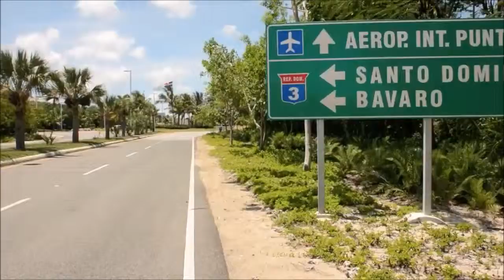Los Corales 28 amazing luxury rental villa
This idyllic villa presents you with an unforgettable, luxury accommodation experience!

The master bedroom includes a king size bed looking incredible ocean views, with a spacious bathroom and outdoor shower. It also includes a separate office space with a computer and fax overlooking the ocean. Another presidential suite includes a king size bed, along with three additional suites – one of them on the second floor with a direct view over Fazio’s golf course.

There is an additional module that includes two rooms which share a family room. One of these rooms has five beds on two levels and the other includes three beds. All rooms have their own private bathrooms, walk-in closets and air conditioning.

The rest of the villa includes a spacious and fully equipped kitchen, gorgeous living space, separate dining room, exterior dining area and gazebo overlooking the ocean. There are also ocean and beachfront covered and uncovered terraces with infinity swimming pools and Jacuzzi.

The Punt Cana Resort & Club freatures colorful coral reefs, calm crystalline waters and breathtaking white-sand beaches. The Resort provides a matchless experience for all who visit this tropical paradise, and its tropically chic lifestyle is ideal for those who appreciate high standards of quality, comfort and aesthetics. As guests of the villa, you have access to all of the resort amenities and activities.

Perfect for family reunions, weddings and getaways!